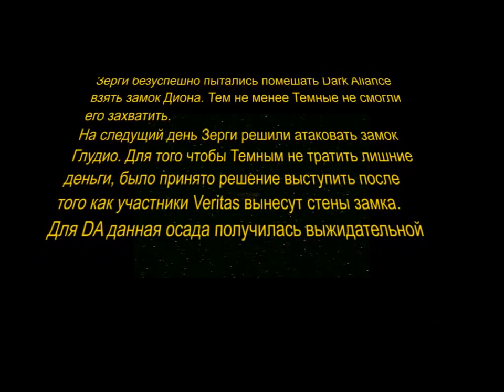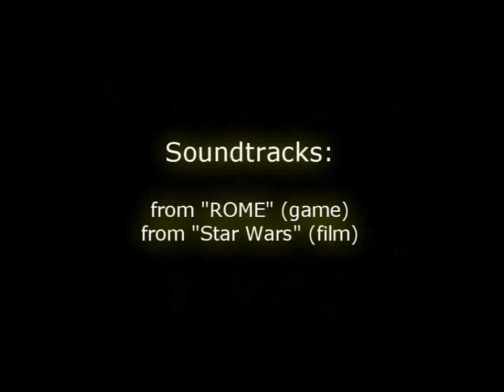Lineage2 C4 Gludio Siege 10dec06 (darkrealm)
Gludio Siege on starting server DarkRealm